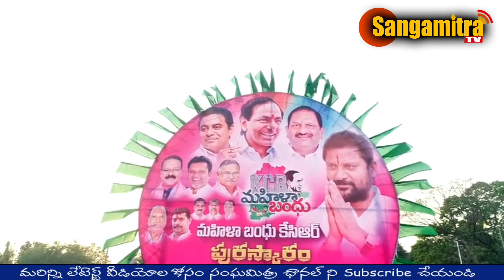పేదల పెన్నిధి చందరన్న ..కోరుకంటి చందరన్న గెలుపు కోసం సాంగ్ || Sangamitra